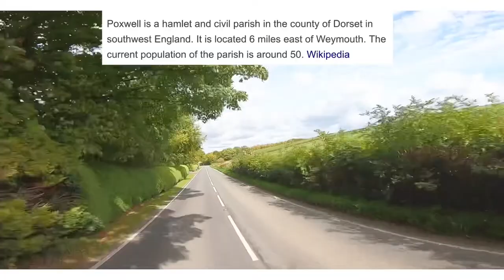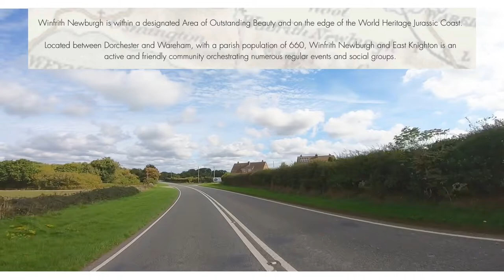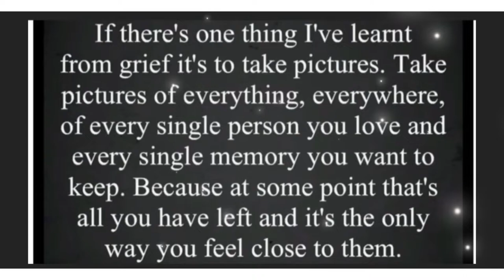A Mattys drive with us production 03/10/22 Poxwell - Owermoigne - Winfrith - Newburgh pretty Dorset